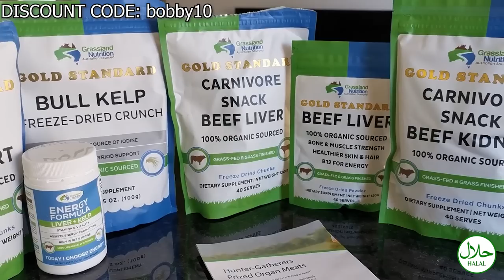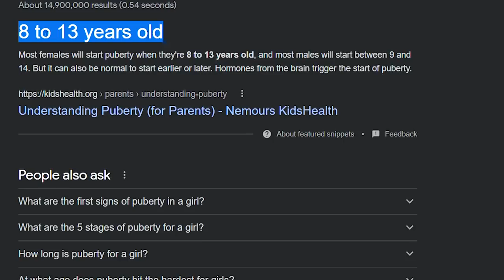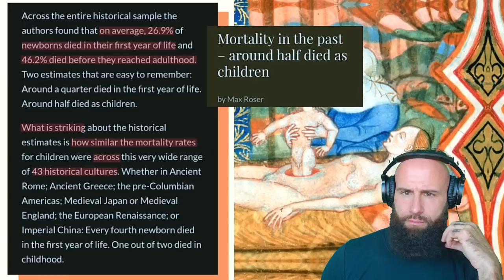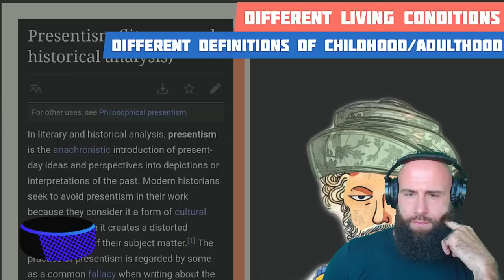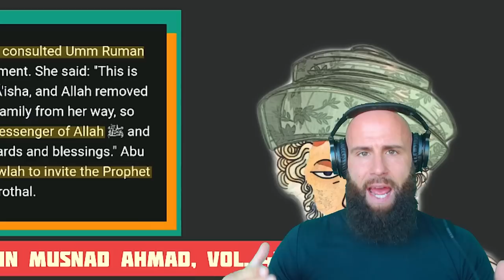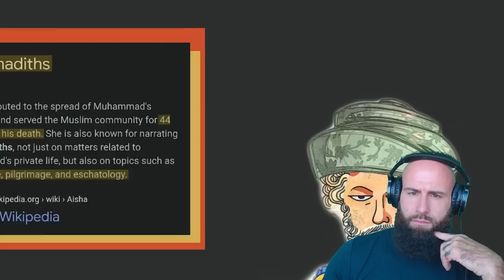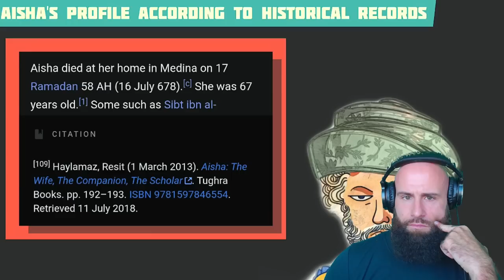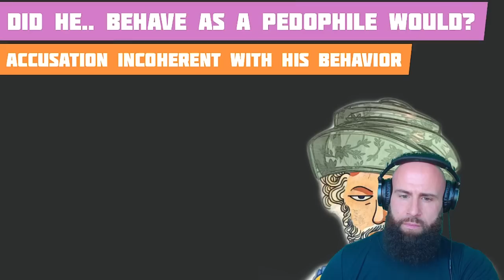The Age Of Aisha - The WORST Video EVER!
Wikipedia:
Aisha (Arabic: عائشة بنت أبي بكر‎, romanized: ʿĀʾisha bint Abī Bakr; /ˈɑːiːʃɑː/,[1][2] also US: /-ʃə, aɪˈiːʃə/,[3] UK: /ɑːˈ(j)iːʃə/;[4] c. 613/614 – July 678) was Muhammad's third and youngest wife.[5][6] In Islamic writings, her name is thus often prefixed by the title "Mother of the Believers" (Arabic: أمّ المؤمنين‎, romanized: ʾumm al-muʾminīn), referring to the description of Muhammad's wives in the Qur'an.[7][8][9]

Little is known about the early life of Aisha. A preponderance of classical sources converge on Aisha being six or seven years old at the time of her marriage, and nine at the consummation; her age has become a source of ideological friction in modern times.[10] Aisha had an important role in early Islamic history, both during Muhammad's life and after his death. In Sunni tradition, Aisha is portrayed as scholarly and inquisitive. She contributed to the spread of Muhammad's message and served the Muslim community for 44 years after his death.[11] She is also known for narrating 2,210 hadiths,[12] not just on matters related to Muhammad's private life, but also on topics such as inheritance, pilgrimage, and eschatology.[13] Her intellect and knowledge in various subjects, including poetry and medicine, were highly praised by early luminaries such as al-Zuhri and her student Urwa ibn al-Zubayr.[13]

Her father, Abu Bakr (r. 632–634), became the first caliph to succeed Muhammad, and after two years was succeeded by Umar (r. 634–644). During the time of the third caliph Uthman (r. 644–656), Aisha had a leading part in the opposition that grew against him, though she did not agree either with those responsible for his assassination or with the party of Ali (r. 656–661).[14] During the reign of Ali, she wanted to avenge Uthman's death, which she attempted to do in the Battle of the Camel. She participated in the battle by giving speeches and leading troops on the back of her camel. She ended up losing the battle, but her involvement and determination left a lasting impression.[9] Because of her involvement in this battle, Shia Muslims have a generally negative view of Aisha. Afterward, she lived quietly in Medina for more than twenty years, took no part in politics, became reconciled to Ali and did not oppose caliph Mu'awiya (r. 661–680).[14]

God bless!